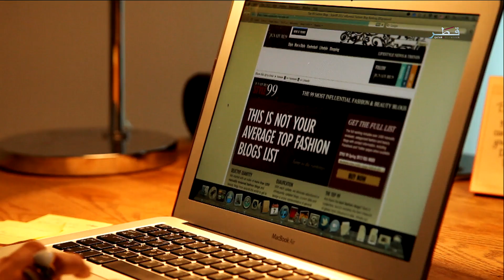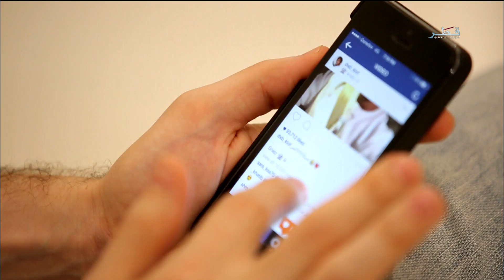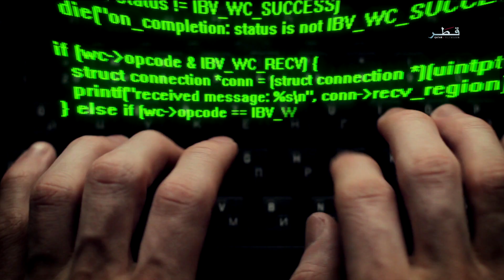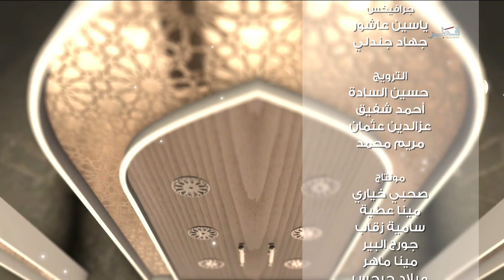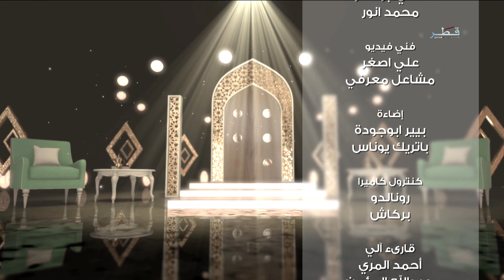الغبقة الموسم 2 - الحلقة 26